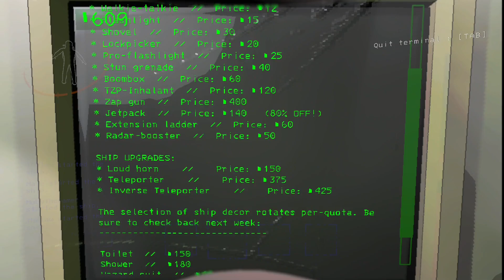HOW TO FUMBLE THE BAG ON LETHAL COMPANY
We thought we got better at the game. We were wrong.